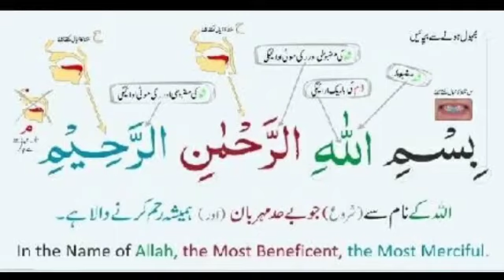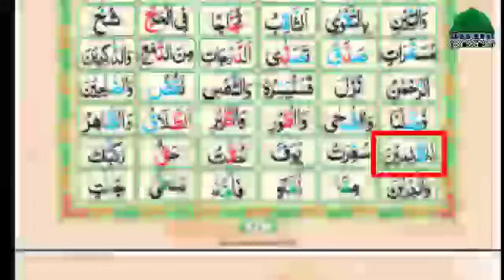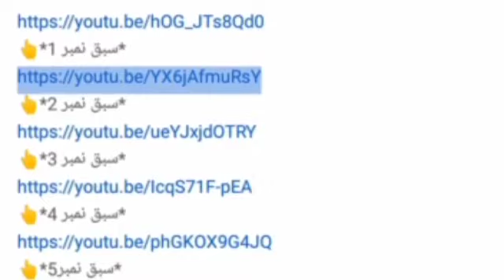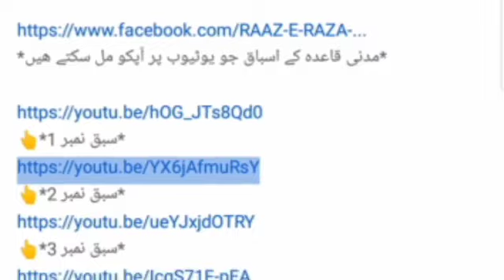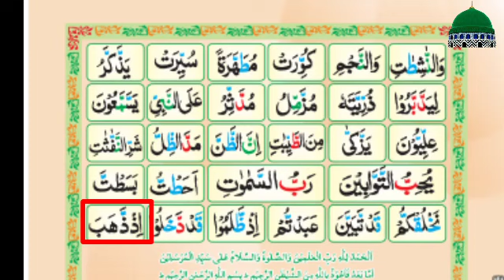sabaq number 13 line number 20 ta 26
لنک کو شئیر کیجئے👆
مدنی قاعدہ اور قرآن پاک  سمجھنے اور درست پڑھنے کے لیے ھمارے چینل کو سبسکرائب کر لیجئے۔۔ھر نئ آنی والی وڈیو حاصل کرنے کے لیے گھنٹی کے بٹن کو دبا دیجئے۔۔۔قرآن کا علم پھیلانے میں ھمارا ساتھ دیجئے تاکہ لوگ آسان قرآن سیکھ سکیں
اپنے دوست احباب کو اس چینل کی دعوت دیجئے

*مدنی قاعدہ کے اسباق جو یوٹیوب پر آپکو مل سکتے ھیں*

*سبق نمبر9*☝
مدنی قاعدہ کے سبق نمبر 10 کے تمام وڈیو لنک ۔جو لائن آپ نے درست کرنی ھو اس لائن نمبر کے لنک پر کلک کیجئے👇

*سبق نمبر12ھدایات*☝

*مدنی قاعدہ کے سبق نمبر 12 کے وڈیو لنک جو آپکو یوٹیوب سے مل سکتے ھیں*

*سبق نمبر17*☝